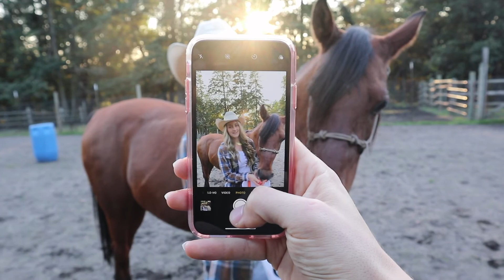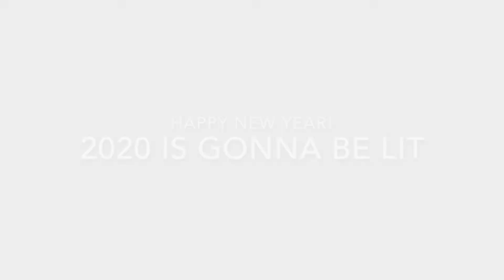Equestrian Bests of 2019 🐴👩🏼‍🌾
--- Wow 2019 was a great year for us! But we are even more excited for 2020! We have SO MANY FUN things planned and adventures!

Hi My name is Marina! My channel is about my journey with my first horse Kazí! I spent my childhood begging my parents for lessons and a horse. I dreamt about horses and read all the pony pals books. Now, 1 million years later, I FINALLY I have my first horse.

KamaKazÍ 🐴  | 14.3hh bay Arabian

Xëna 🐕 | 3 y.o. Belgian Malinois

xoxo